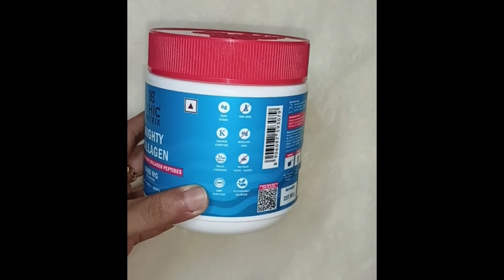Best Collagen Supplements in India | Truths & Myths | Collegen Benefits | CHICNUTRIX MIGHTY COLLAGEN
Collagen is a protein made up of amino acids. It provides structural support to the body and acts like glue. Due to its rigidity and resistance to stretching, it is the perfect matrix for skin, tendons, bones, and ligaments

Skin contains around 70-80% collagen, it keeps our skin firm & younger looking. It also maintains skin elasticity and prevents the anti-aging skin care.

Astaxanthin protects the environmental damage to skin layers (dermis layer which has collagen).As collagen is a protein and has amino acids, it is used for building hair protein called keratin.

Mighty Collagen being one of the best collagen supplements, benefits you with good support of healthy hair follicles, joint care and helps you prevent from age related skin problems like wrinkles, sagging skin, fine lines, etc.

AstaReal® Astaxanthin is natural astaxanthin from the microalgae, It is a hundred times stronger than other antioxidants. Astareal® Astaxanthin has many Human studies & other studies showing various health benefits.

Astareal Astaxanthin has greater antioxidative power: -

110 times more than Vitamin E
3000 times more than Resveratrol
6000 times than Vitamin C